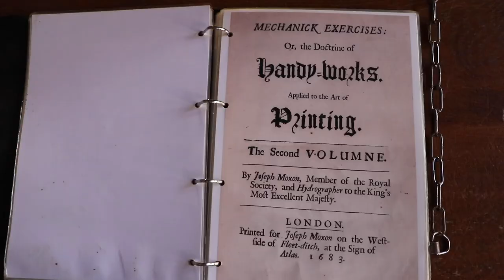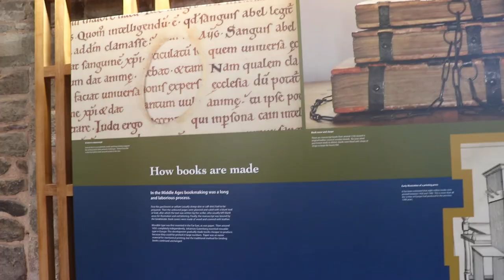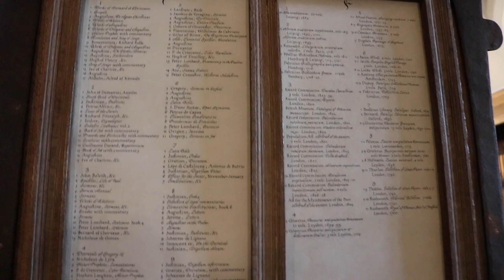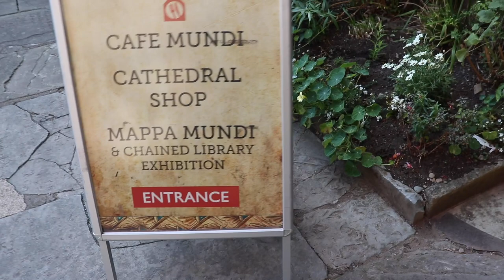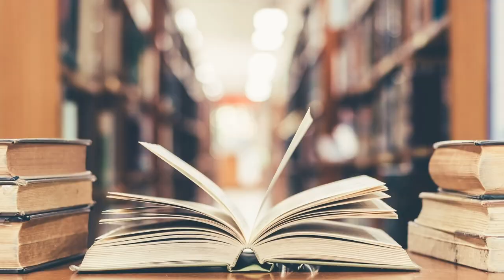Exploring the world's largest remaining chained library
Hidden inside the cathedral in the heart of Hereford, a historic city on the Welsh border, are two incredible artefacts: the medieval Mappa Mundi and the world's largest remaining chained library.